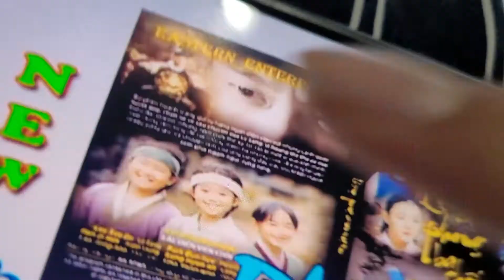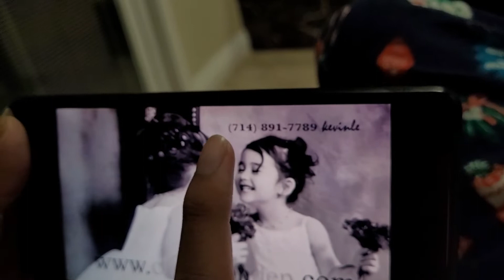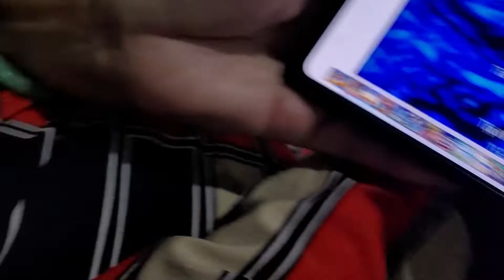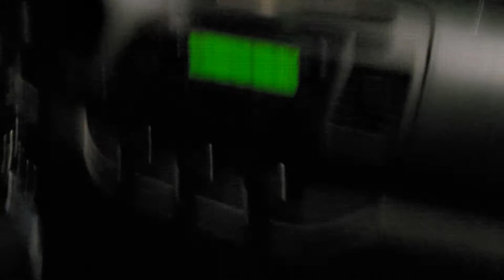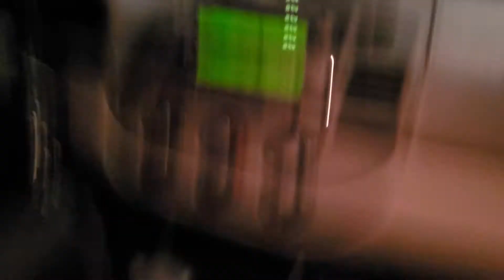November 6, 2021